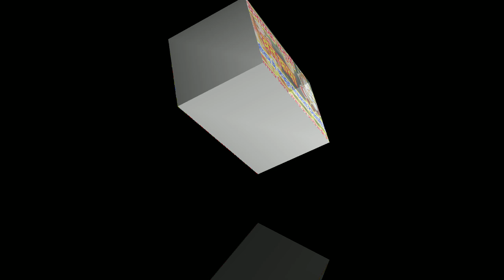विनायक चतुर्थी व्रत कथा जीवन मे मे अद्भुत सफलता देनेवाली है|समस्त विघ्न संकट दूर करनेवाली है|Vinayak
दिनांक 24 जून 2020 को विनायक चतुर्थी  का व्रत है| हिंदू पंचांग के अनुसार हर माह में शुक्ल पक्ष की चतुर्थी तिथि के दिन विनायक चतुर्थी मनाई जाती है| और 24 जून को आषाढ़ मास शुक्ल पक्ष की चतुर्थी तिथि पड़ रही है |खास बात यह है कि बुधवार का दिन भगवान गणेश जी का विशेष दिन होता है| और इसी दिन विनायक चतुर्थी है| मान्यता के अनुसार इस दिन भगवान गणेश जी की पूजा करने से यह व्रत करने से और व्रत कथा को सुनने से मनोकामनाएं पूरी हो जाती है| भगवान गणेश जी का आशीर्वाद मिलता है| जीवन में आने वाले विघ्न, संकट, बाधाएं, दूर हो जाती है| मित्रों यदि आपको हमारा यह वीडियो पसंद आए तो शेयर अवश्य करें| धन्यवाद